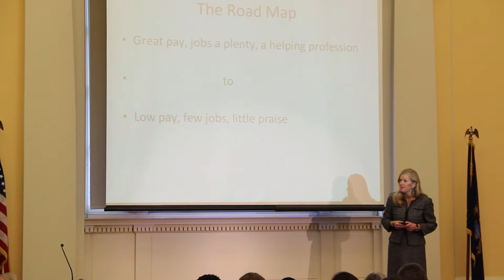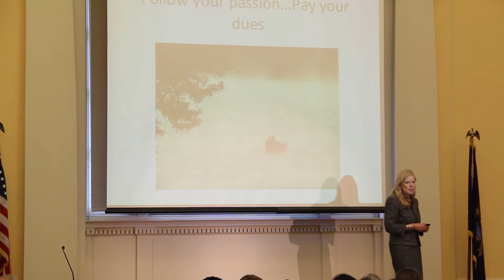The Passionate Risk Taker: Shelly Irwin at TEDxGrandRapidsLibrary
Radio and TV Show Host and Producer changed careers after being a Physical Therapist for several years to take a risk and follow her passion.